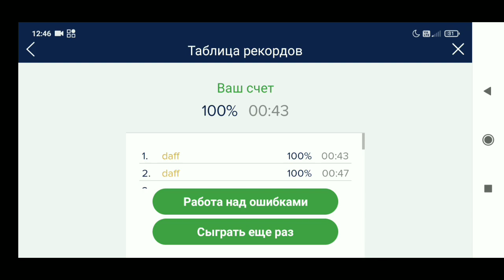Seterra Africa North Of The Equator: Countries MA